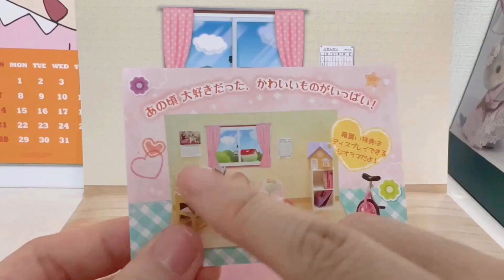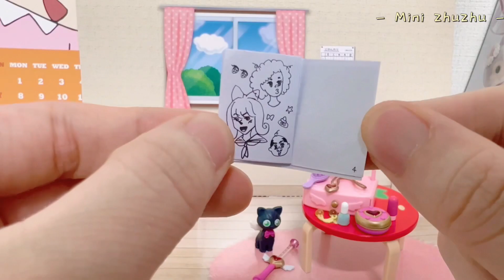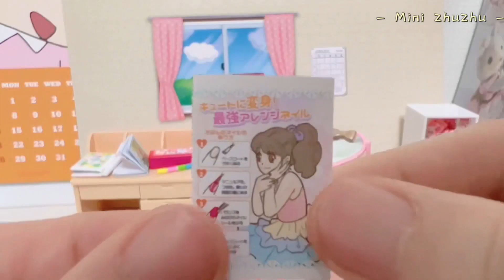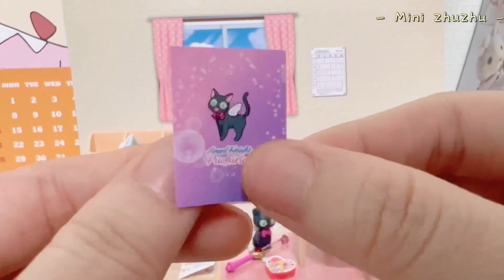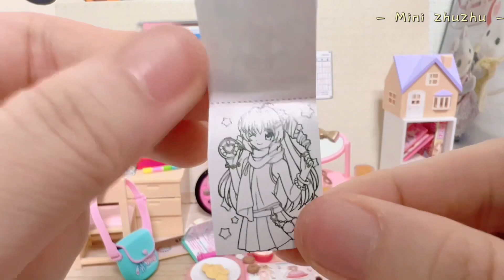Satisfying ASMR Video |Girl’s Room|Anime toys|Play Kitchen|Re-MeNT|No Talking|MINIATURE ASMR｜미니어처|소리